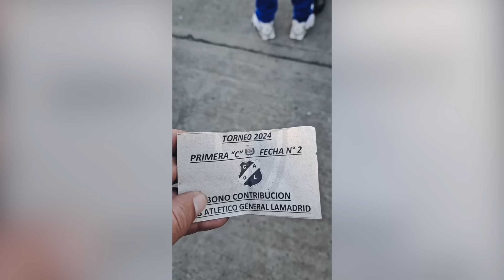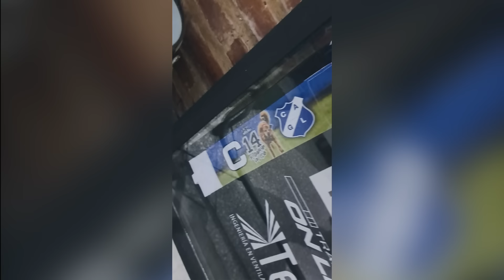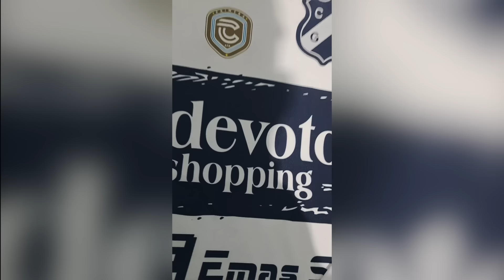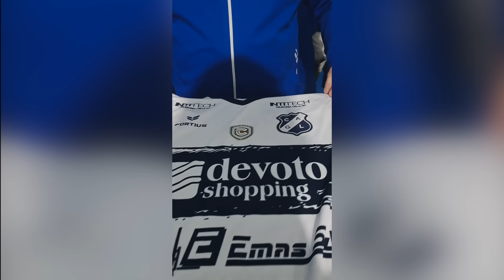FUTBOL,TRIBUNA,CODIGO Y FINAL ARGENTINA VS COLOMBIA EN LAMA y suave la nave 🛸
Papus queridos acá les dejo algo de lo vivido viendo el segundo partido de la primera C ,primer partido de local de LAMA donde vivimos ,tribuna, AGUANTE,código y la final de la copa america 2024  Colombia vs argentina hay les dejo ya saben no olviden compartir y mostrarle este video donde aprendi y conocí gracias al CODIGO a los amigos del rosario argentino fuerte abrazo de gol y ya saben la pelota no se mancha ...🙏🏻👨‍👩‍👧‍👦⚽